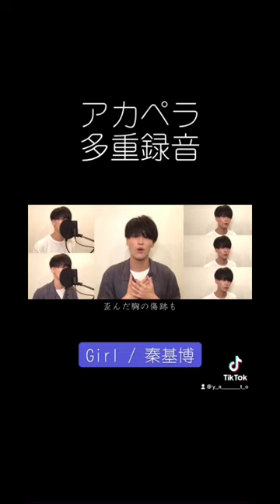【ハモネプ出場者が歌う】Girl / 秦基博【アカペラカバー】